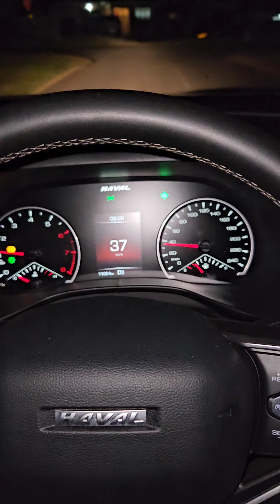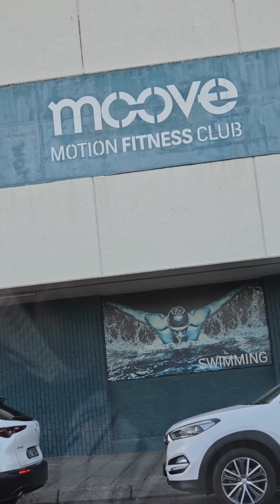Monday Workout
Hey good looking, here's a video of what I do on most Monday mornings ♥️